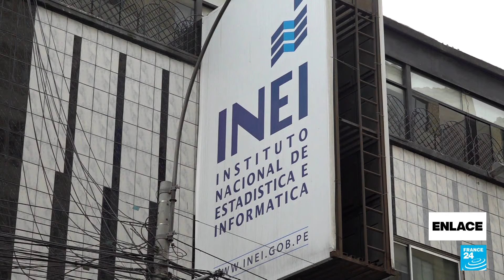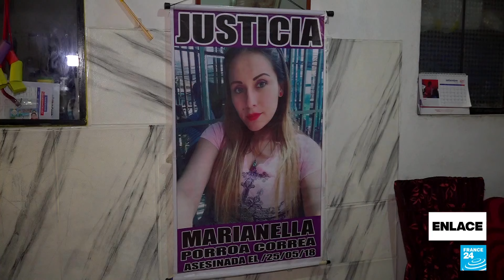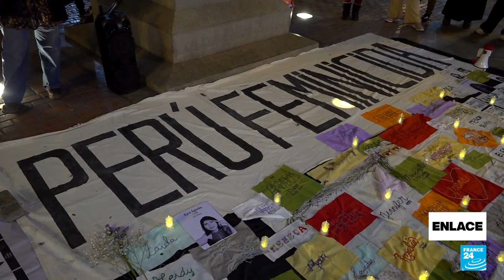Perú: ¿a qué se debe el pico de feminicidios y violencia contra las mujeres? • FRANCE 24 Español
La creciente problemática de los feminicidios en Perú es abordada en esta edición de Enlace Andino. Según datos oficiales, entre el 2015 y el 2023 ocurrieron 1.191 asesinatos de mujeres. La mitad de los feminicidios tuvo lugar dentro del hogar de la víctima y más del 60% fueron cometidos por sus parejas o exparejas. Los colectivos feministas critican al Gobierno de Dina Boluarte, la primera presidenta mujer de Perú, al considerar que no tiene voluntad para crear políticas de prevención y contra la impunidad en estos casos. El fin último de los activistas es que se entienda que no se trata solamente de estadísticas sino de mujeres y familias enteras cuyos sueños fueron frustrados.